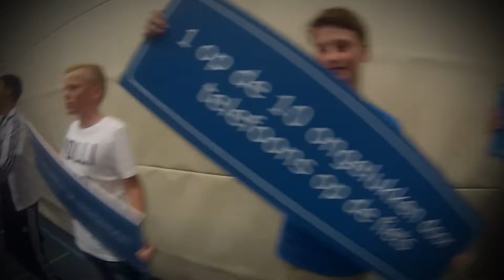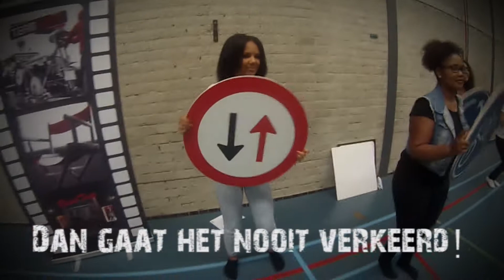Stichting TeamAlert, Roadtrip, 19-08-2014, De Rietlanden, Lelystad, Klas H2D1